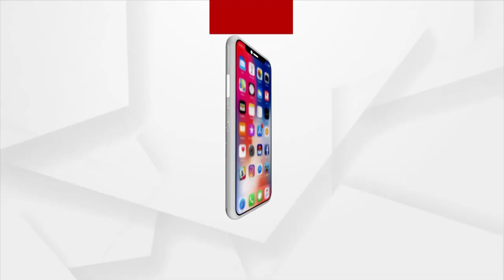NEWS ROOM LIVE : କେବେ ଗିରଫ ହେବେ ଭଣ୍ଡ ଗୁରୁଜୀ?